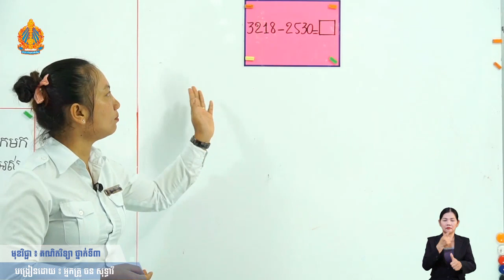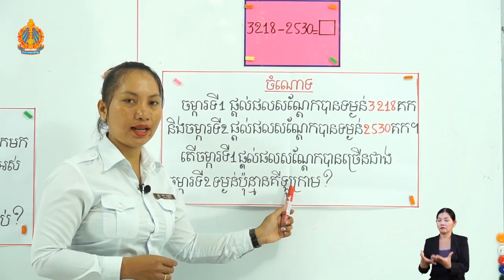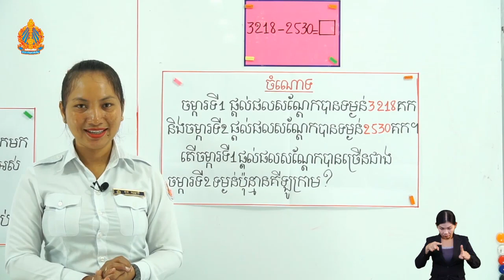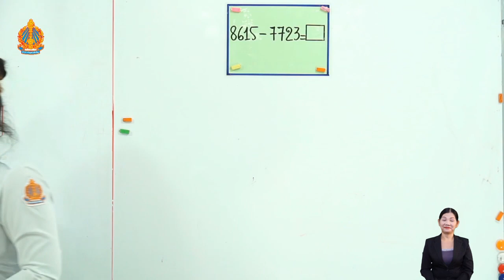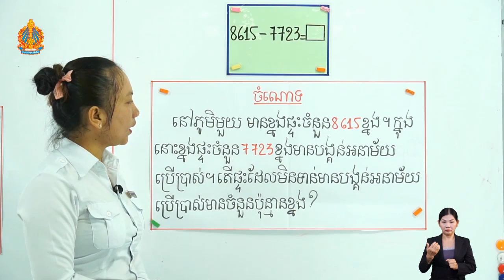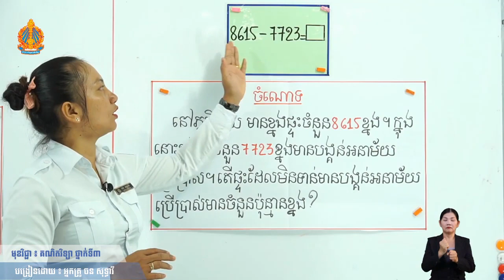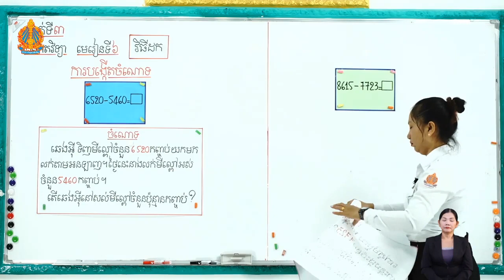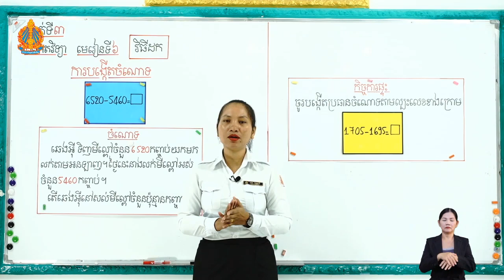3 M l 6 ត ថ្ងៃទី១៣​ មេរៀនទី៦ វិធីដក ការបង្កើតចំណោទ ម៉ោ​ងទី​២